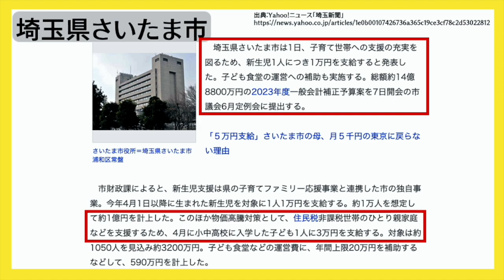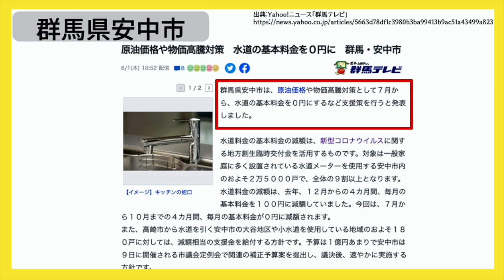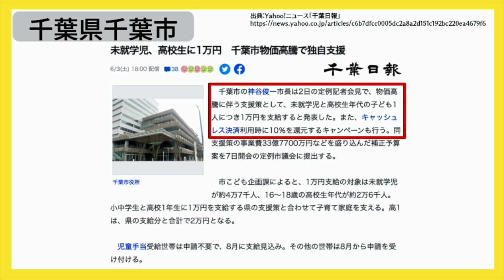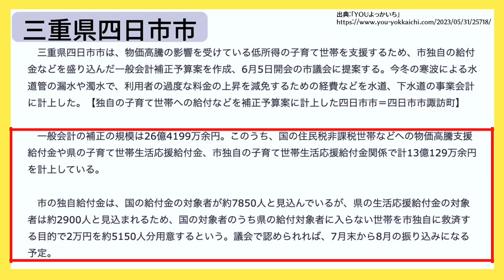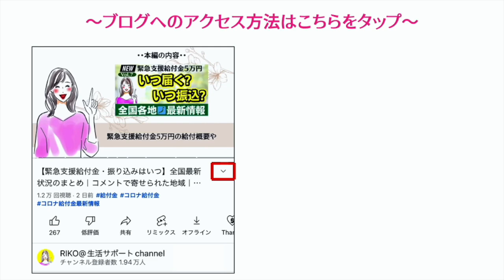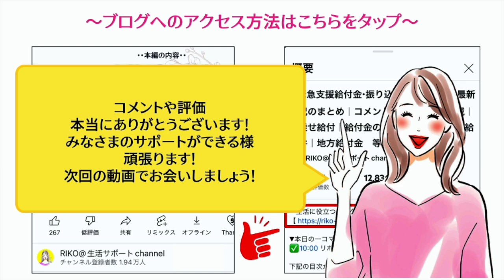【最新/給付金】生活支援給付金１人３万円｜基本料金免除｜様々な支援策｜水道料金減免｜現金給付｜自治体が行う支援策｜上乗せ給付｜給付金の概要｜令和４年度支給要件 等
〜各自治体がおこなっている給付金についてご紹介しています〜
【埼玉県さいたま市】①新生児1人につき1万円を支給すると発表②住民税非課税世帯のひとり親家庭などを支援するため、4月に小中高校に入学した子ども1人に3万円を支給【群馬県安中市】①７月から、水道の基本料金を０円にするなど支援策を行うと発表【千葉県千葉市】①未就学児と高校生年代の子ども1人につき1万円を支給すると発表②キャッシュレス決済利用時に10％を還元するキャンペーンも行います【三重県四日市市】①国の対象者のうち県の給付対象者に入らない世帯を市独自に救済する目的で2万円を約5150人分用意するとのこと

【目次】
00:00 ◆intro
00:05 ◆埼玉県さいたま市
00:47 ◆群馬県安中市
01:46 ◆千葉県千葉市
03:02 ◆三重県四日市市
03:54 ◆最後に
04:23 ◆RIKOの部屋
他のSNSもチェック🫰
▶︎BGM
RIKOピアノ🎹